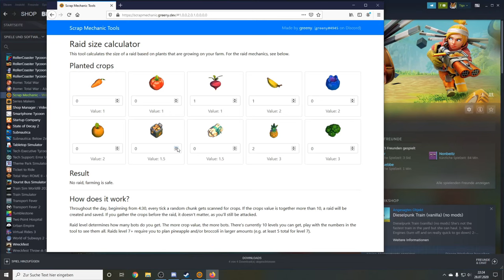Scrap Mechanic Survival Koop mit Jakob #41 Ich bin ... (deutsch/german)